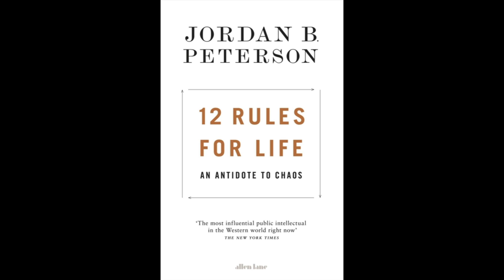REVIEW - Jordan Peterson's Beyond Order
My review of Jordan Peterson's BEYOND ORDER. It wasn't as good as his first 12 Rules book, IMO.

AMAZON AU